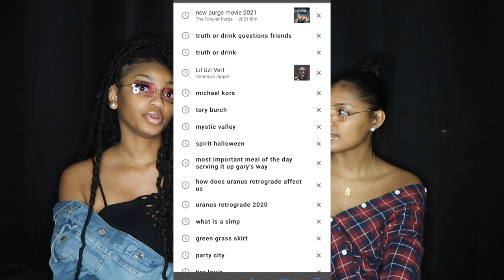Truth Or Drink With Princess La *gets crazy* | PART ONE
F A Q's:
Name: Simone
Age: 21
Height: 5'7
Location: St. Louis
- xo Simone :)